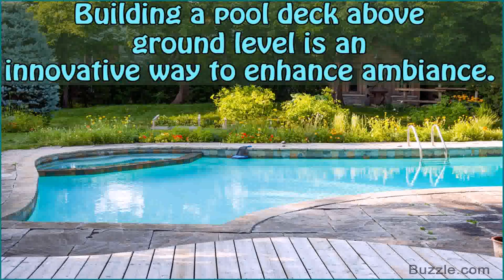Above Ground Pool With Deck Pictures